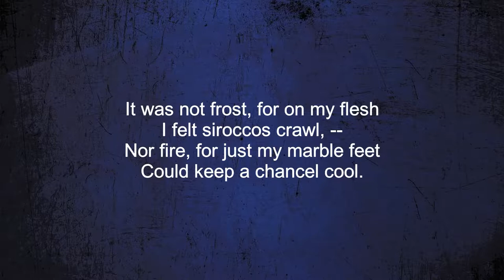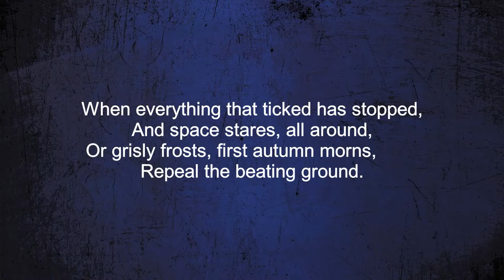Emily Dickinson - It Was Not Death for I Stood Up (Poems about depression)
"It was not death for I stood up and all the dead lie down".

A reading of one of Emily Dickinson's best poems, with the experience of depression as the main subject.

The version of the poem used for this recitation is taken from the public domain 1890s collection edited by Mabel Loomis Todd and Thomas Wentworth Higginson, which contains some differences compared to the original, unedited versions of Dickinson's poems, as found in her original manuscripts. The Loomis Todd edits concern punctuation mainly (Dickinson's characteristic em dashes are for the most part replaced with commas or semicolons or omitted altogether), but a few words are also changed here and there. The restored manuscript versions of Dickinson's poems are, sadly, protected by copyright, and cannot be used without permission even though at the time of writing Dickinson has been dead for 135 years.

More poems by Emily Dickinson will be read aloud in English by me in the future. In addition to Emily Dickinson poems audio, the text of the poems is also provided on screen.

Featured images are free to use under the Creative Commons Zero (CC0) License.
First image in order of appearance is a resized version of an image by ArtTower from Pixabay
Second image in order of appearance is a resized version of an image by MarieSylvie Degueurce from Pixabay

Third image in order of appearance is a resized version of an image by DarkmoonArt_de from Pixabay

"It was not Death for I stood up" by Emily Dickinson

It was not death, for I stood up,
And all the dead lie down;
It was not night, for all the bells
Put out their tongues, for noon.

It was not frost, for on my flesh
I felt siroccos crawl, --
Nor fire, for just my marble feet
Could keep a chancel cool.

And yet it tasted like them all;
The figures I have seen
Set orderly, for burial,
Reminded me of mine,

As if my life were shaven
And fitted to a frame,
And could not breathe without a key;
And 't was like midnight, some,

When everything that ticked has stopped,
And space stares, all around,
Or grisly frosts, first autumn morns,
Repeal the beating ground.

But most like chaos, -- stopless, cool, --
Without a chance or spar,
Or even a report of land
To justify despair.